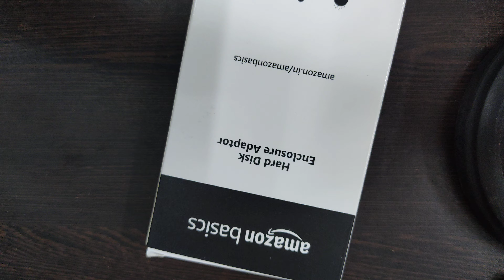external hard disk adapter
Amazon Basics 2.5" External Hard Drive Enclosure, SATA III to USB Type-C for HDD/SSD - Tool Free Installation, Transparent Design, Supports UASP and up to 4TB